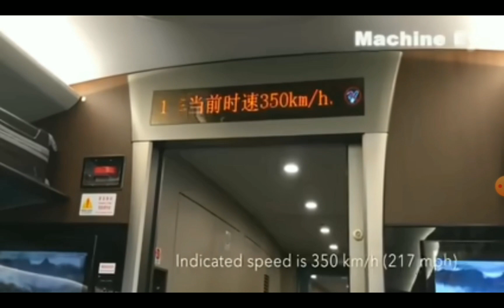Супер сооружение китая ( китайские мегапроекты).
Супер сооружение китая
Стройки Китая идут невероятными темпами и такими же невероятными масштабами. Дело в том, что правительство собирается переместить в мегаполисы по меньшей мере четверть миллиона человек — всю эту ораву нужно обеспечить современной инфраструктурой, дать людям технику, места для жизни, работу и электричество. Впрочем, Поднебесная для своих граждан денег не жалеет и это прекрасно видно на примере современных строек, каждая из которых просто поражает воображение.